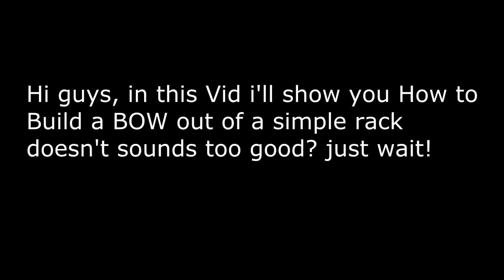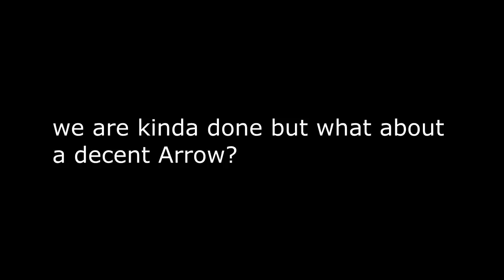Extremely cool Rack Bow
So How to Build a BOW of a regular Rack? in this video you will find out!